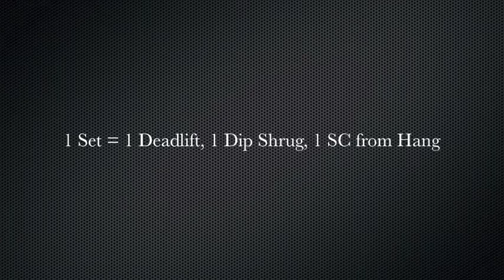Clean Progression 100112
Crossfit Battle Ready, Deadlift, Dip Shrug, Hang Clean, Clean Progression